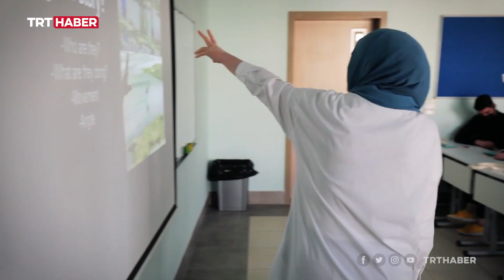TRT'den Erbil'de öğrencilere "Dijital Gazetecilik" eğitimi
3 günlük eğitimin sonunda yaklaşık 60 öğrenci sertifika aldı.